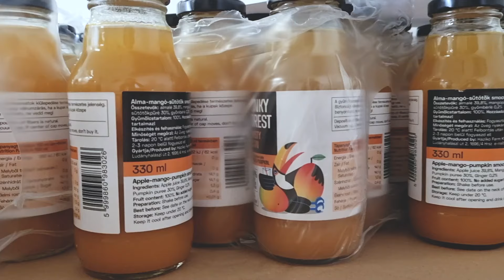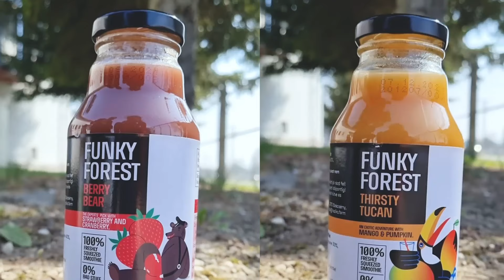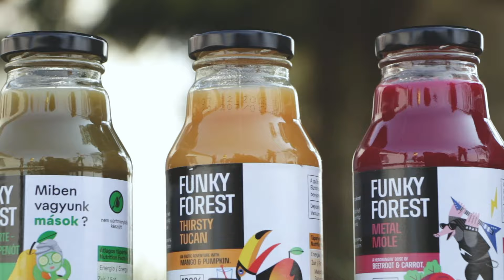Hungaricool by SPAR - Funky Forest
Ismerkedj meg a Hungaricool by SPAR verseny győztes kézműves finomságaival!

Örömmel jelentjük, hogy a 100% gyümölcstartalmú Funky Forest termékek megérkeztek az INTERSPAR áruházakba. A Funky Forest préslevei közül háromféle, míg smoothiek közül kétféle ízzel találkozhatnak az érdeklődők az INTERSPAR áruházak polcain.

A préslevek különlegessége nemcsak ízvilágukban, hanem elkészítésük folyamatában is rejlik, hiszen a Funky Forest hűtőháza 75%-ban fenntartható energiaforrásból látja el magát.

Hiszünk a magyar kisvállalkozások erejében!